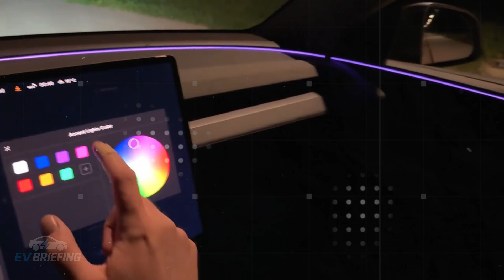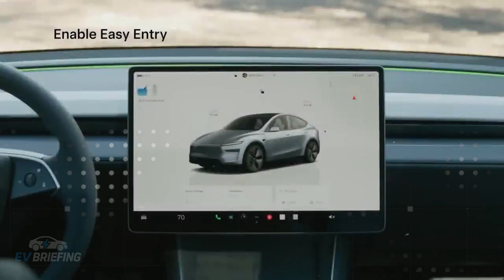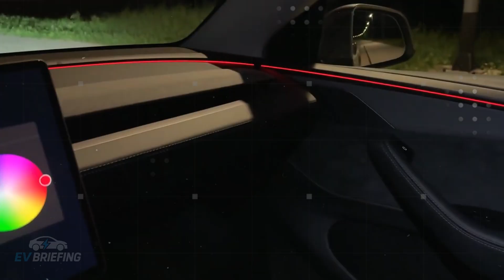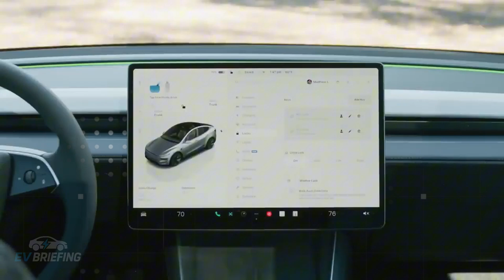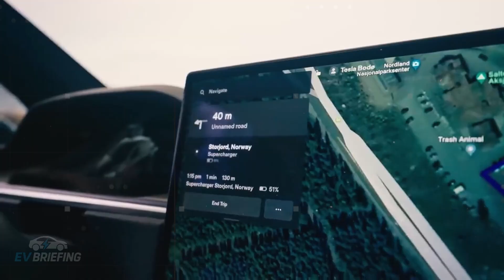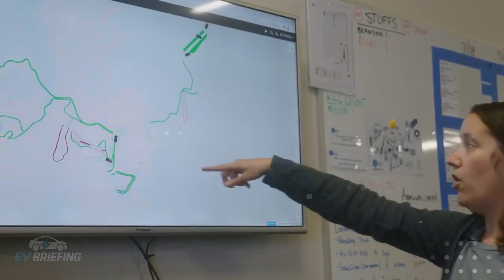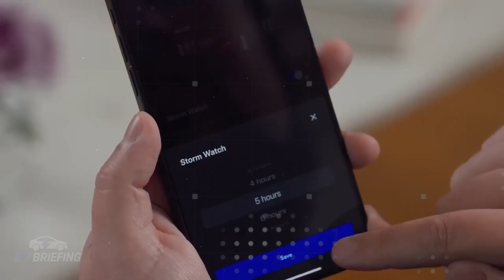IT’S HERE! New Tesla Model 2 — 2026 Mass Production, 10–80% in 25 min & Week Long Range!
Mass production finally turns the New Tesla Model 2 from rumor into driveway reality, with a 2026 ramp that targets steady supply, shorter wait times, and lower monthly payments. Factory rhythm and takt time (≈60–75s per car) keep bottlenecks in paint and wiring from derailing output, pushing 3,800–4,800 cars/week at full cadence. Costs drop as a ~50 kWh LFP pack gets $20–$30/kWh cheaper, trimming ~$1,000–$1,500 per unit over scale. A unified thermal core stabilizes fast charging and cold-weather performance, while zonal wiring cuts length by 20–30% and weight by 8–15 kg. The result is consistent trims in stock, predictable service parts, and fewer early-life issues. SEO: Tesla Model 2 2026, mass production, LFP battery, takt time, cost per kWh, factory efficiency, quality control.
Under the skin, the Model 2 leans on modular battery shells (48–60 kWh) and common motor/inverter hardware, unlocking performance by software—OTA upgrades without new parts. The thermal loop reduces joints (≈12–14) to limit leaks, while route-aware preconditioning enables 10–80% in ~22–25 minutes under favorable conditions. Daily life perks include a week-long range routine, heated charge port, and an interface that keeps climate/defog/rear camera within one or two taps. Redundant radar + cameras steady driver assistance in rain or low light, and standardized diagnostics speed repairs across regions. Keywords: Tesla, Elon Musk, New Tesla Model 2, 2026 production, fast charging 25 minutes, week-long range, unified thermal system, zonal wiring, OTA upgrades, affordable EV.